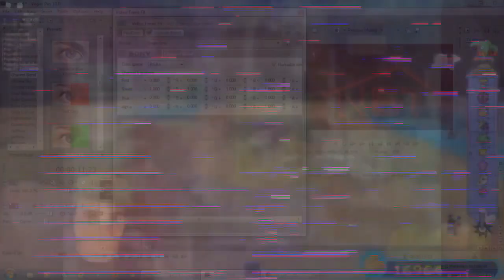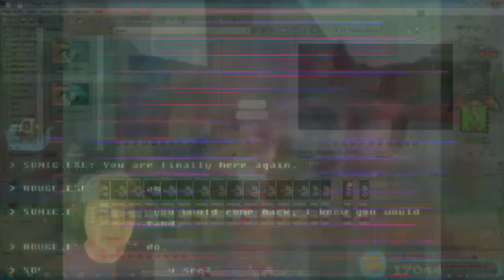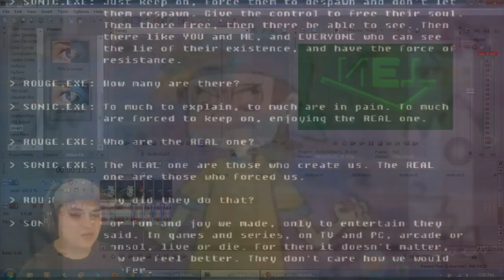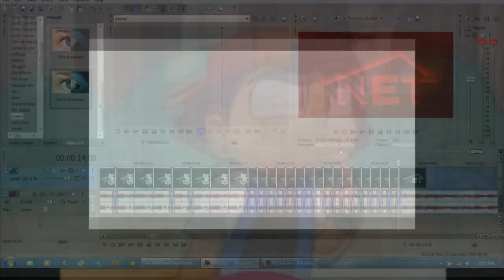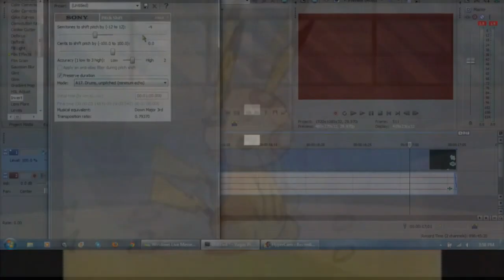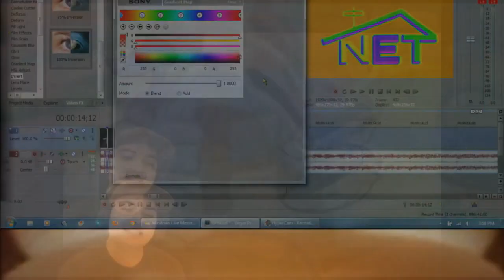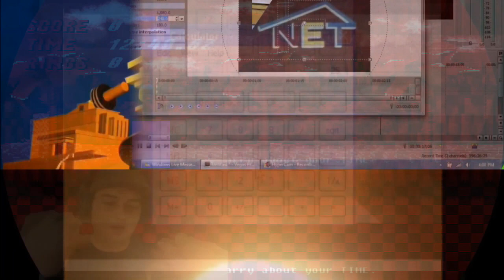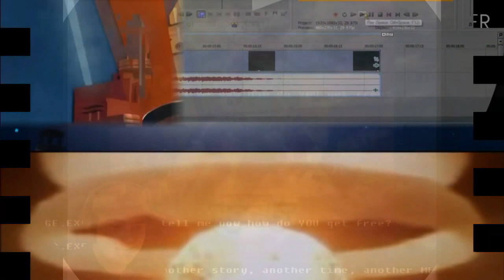V.../P.../K.../W.../K.../P.../E.../M.../Singin' in the Rain